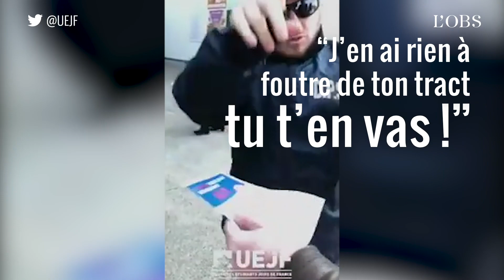Des étudiants juifs empêchés de tracter par le service d'ordre du Rassemblement National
Les étudiants de l’UEJF ont tenté de distribuer des tracts aux abords du « banquet » du Rassemblement national, le 1er mai à Metz, où était présente Marine Le Pen. Ils en ont été empêchés par le service d'ordre du parti. « Le président et des militants de l’UEJF » ont été « agressés physiquement » par le service d’ordre du Rassemblement national, assure l’UEJF. De son côté, le RN déplore un blessé. Les militants de l’UEJF « se sont montrés violents, blessant sérieusement un membre [du] service de sécurité qui s’est vu donner 30 jours d’ITT » (incapacité totale de travail), a affirmé le parti dans un communiqué.